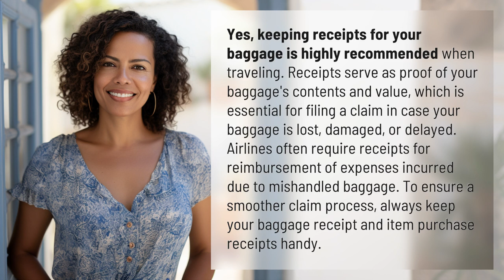Do you need receipts for baggage claim?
Why You Need Receipts for Baggage Claim 👉 Receipts for Baggage Claim 👉 Learn why keeping receipts for your baggage is crucial when traveling. Receipts serve as proof of contents and value, essential for filing a claim in case of loss, damage, or delay. Make sure to always have your receipts handy for a smoother claim process.

Laura S. Harris (2024, April 9.) Do you need receipts for baggage claim?
    🌐 AskAbout.video